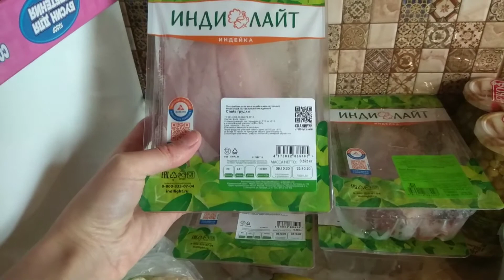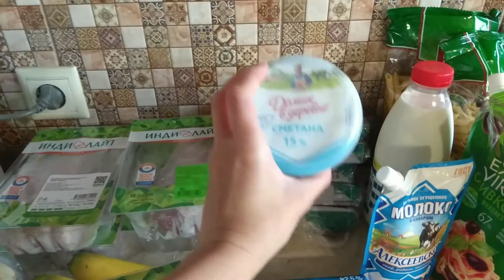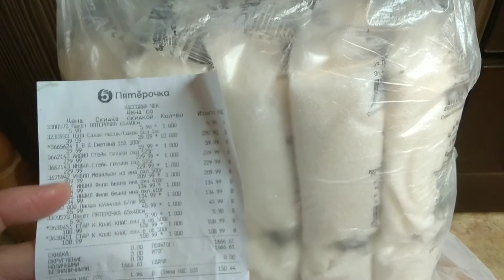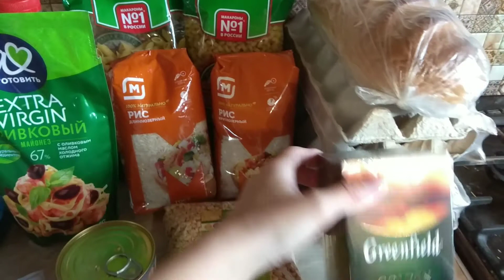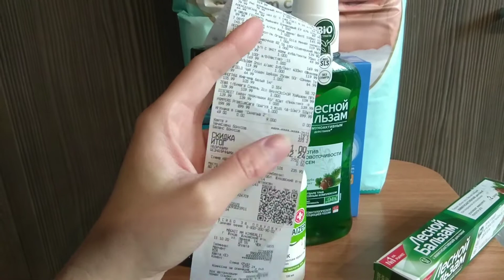ЗАКУПКА ПРОДУКТОВ на неделю ПЯТЕРОЧКА МАГНИТ 🛒 ТРИЖДЫmama life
ЗАКУПКА ПРОДУКТОВ на неделю 6000 руб. в ПЯТЕРОЧКЕ и МАГНИТЕ 🛒
Моя продуктовая корзина в октябре. Эта покупка продуктов и других товаров примерно на неделю.
Виноград оказался вкусным, а вот яйца не очень крупные - на 1С, как заявлено, не очень тянут. Майонез нам понравился, а остальные продукты берём не первый раз, так что ими довольны.
Из бытовых товаров - новый ополаскиватель мне понравился, а мужу не очень - вкусы у всех разные 😁

Если интересно, смотрите до конца))